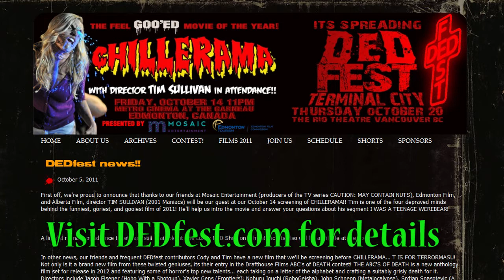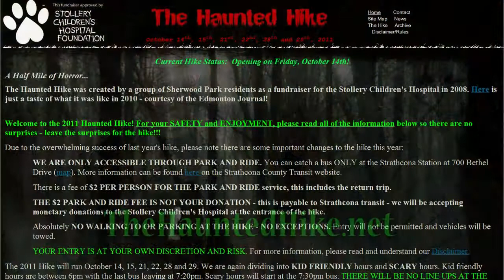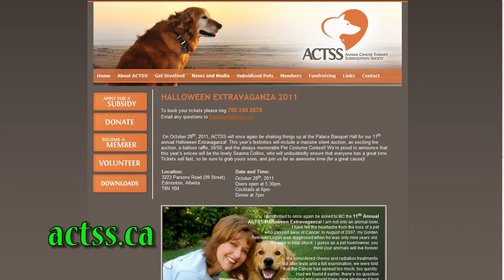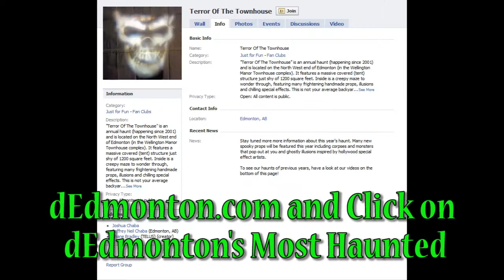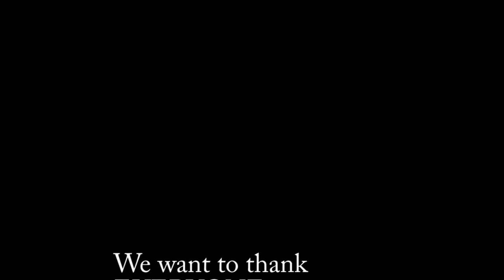Halloween Events and large pumpkins - dEdmonton.TV October 2011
Pumpkin'Ed meets some pumpkins larger than him, finally, while Darryl reacts to weird zombies.

Zombie images by:
Zombie Walk 2011
Images by:
Lia Firth, Facebook
Sean Gordon, Facebook
Tracey Sawatzky Photography
DaleC/@flickrfumes, Flickr
Nelson Webb, Facebook

Thank you to EVERYONE who has helped, hinted, haunted, and horrified us this year - enjoy your Halloween